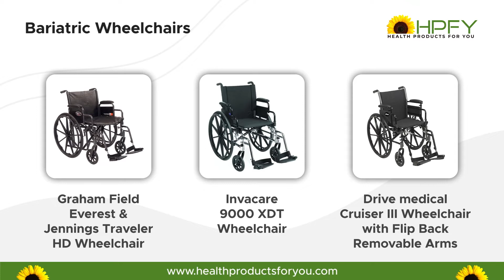Mobility Aids V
Reclaim your mobility with our complete line of exclusive mobility aids from top manufacturers in the business. These products are created to provide greater independence to those with restricted mobility. There is a huge range of user-friendly lift chairs, mobility scooters and wheelchairs designed to make movement smooth and perform routine tasks with ease. We also carry lifts and ramps, gait trainers, miscellaneous mobility aids for disabled, and patient lifts from top brands. Safe, reliable and durable, all these mobility products are competitively priced mixing quality with affordability. All these products will help you defeat your mobility restrictions and get back your freedom.

3) Drive medical Cruiser III Wheelchair with Flip Back Removable Arms